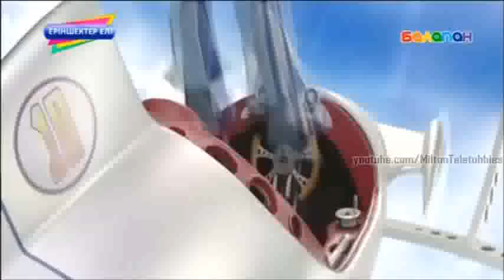LazyTown - Wake Up! (Latin Spanish)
from the LazyTown episode "Sleepless in LazyTown" in Latin Spanish.